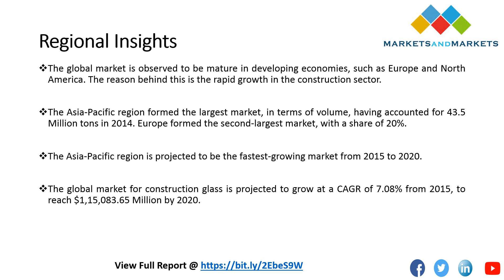The market for construction glass is driven by demand from the construction industry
The market for construction glass is driven by demand from the construction industry. The rising population has encouraged construction of new buildings.